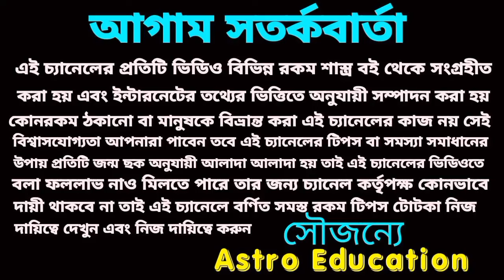সিংহ রাশির সেপ্টেম্বর কেমন যাবে? Singh rashifal September 2024!astrology